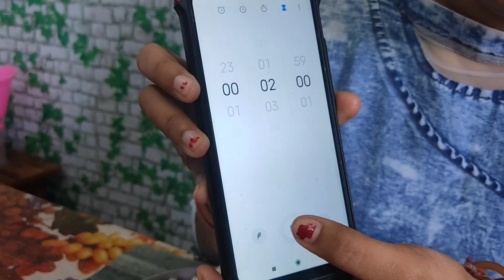Food Challenge Most momos in 2 min.momo's competition#lockdown#time pass#fun#hot & spicy#chicken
A short competition between me and my Sister-in-law.
The one who will eat more Momos in 2 min will be declared winner. Though I lost (Note: I let her won advertently)

Momos ordered from Shawarma affaire, Rajouri Garden (Available on Zomato and Swiggy)